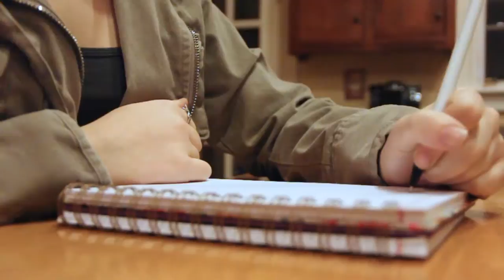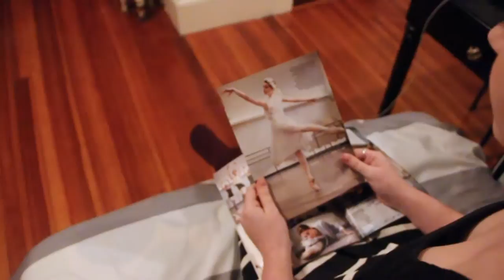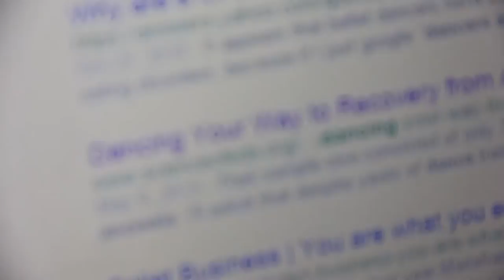MOVE 2015 / NATAS 2015: Short - "Dear Ana..."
HONOREE: National Academy of Television Arts & Sciences
New England Student Awards for Television Excellence
Category: Short Form - Fiction
By Madison Littlefield & Sarah Walgreen
January 2015